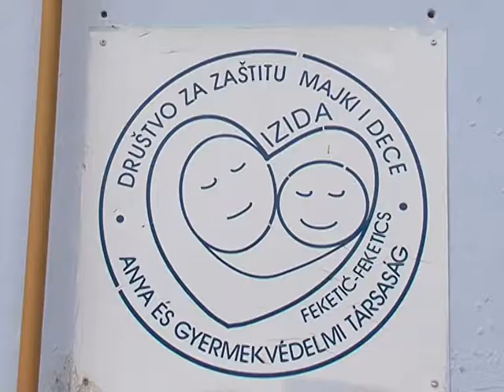Az Izida is részt vesz a közmunkaprogramban